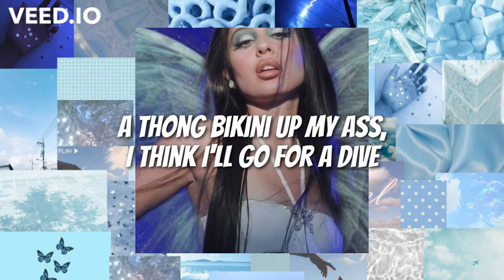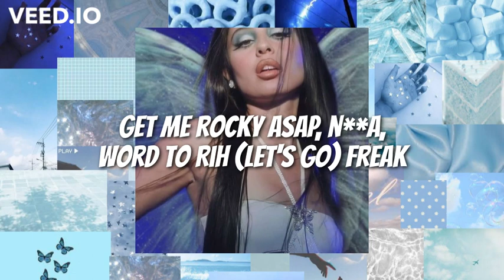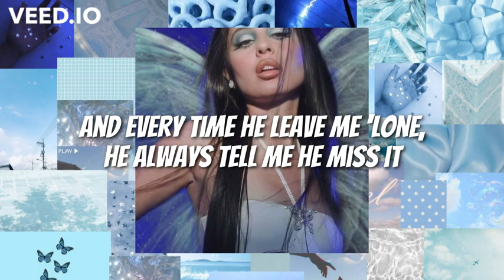Super Freaky Girl x Luxurious - TikTok Mashup